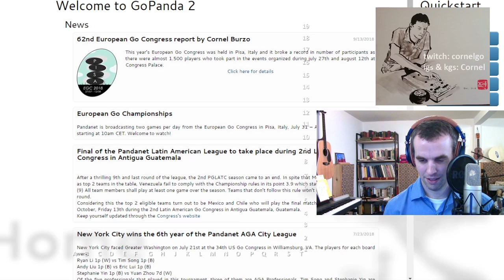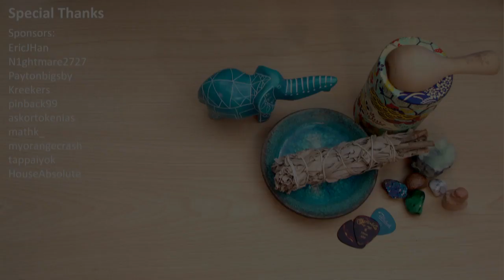Cornel University Ep 31 - 5 Kyu+ Go / Wei Qi / Baduk Lesson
Daniel learns Go from Cornel Burzo - a European Go Federation 7 Dan. September 19, 2018